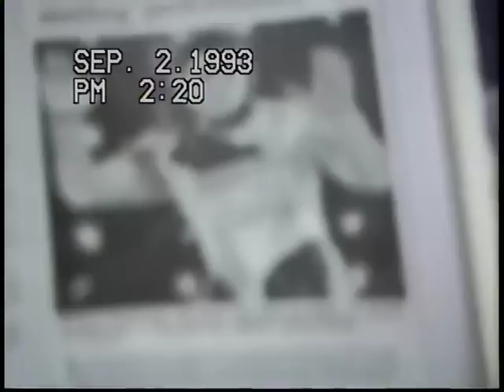Michael Jackson | Rare video in Singapore 1993 | by GOTTAHAVEROCKANDROLL.COM